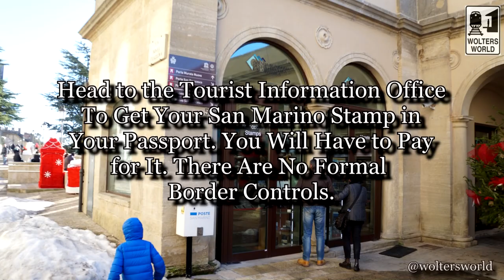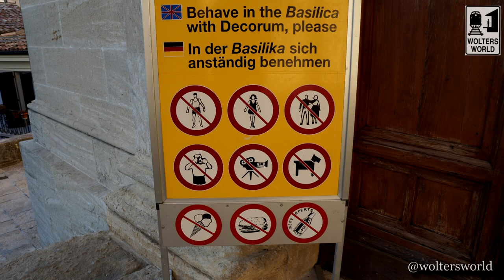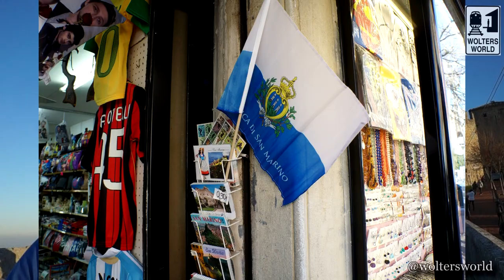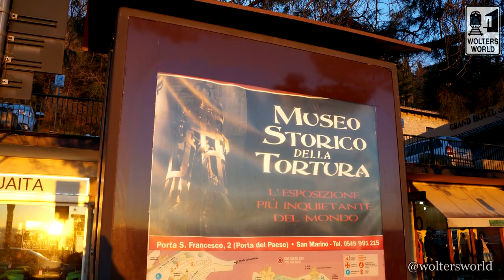Visit San Marino - 5 Things You Will Love & Hate about San Marino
Visiting San Marino the Micronation within Italy's borders is one of the fun things to do while visiting the resort city of Rimini on the Italian coast. There is much for a tourist or traveler to love about visiting San Marino and a few things that might annoy them.
Here are our 5 Things You Will Love & Hate about Visiting San Marino.
Filmed in San Marino
Copyright Mark Wolters 2016
The Hates of San Marino
1. The vomit inducing drive up to San Marino (getting there can be a bit of a challenge if you are in Italian cities like Rome).
2. The Hordes of day trippers from Rimini during the summer.
3. The uphill hikes. Its in the mountains/foothills and you will be walking them... a lot. So be prepared.
4. Tourist city = tourist service.
5. The Cheesy historic shops that just sell guns and crossbows.

The Loves of Visiting San Marino
#1. The views of the countryside. It is truly amazing.
#2. The fortresses and walls around the city.
#3. The Silly Tourist Museums like the museum of torture and wax museum.
#4. The amazing places to visit around San Marino, like Rimini and Ravenna.
#5. You have the city to yourself at night when the tourists leave.

Our Equipment